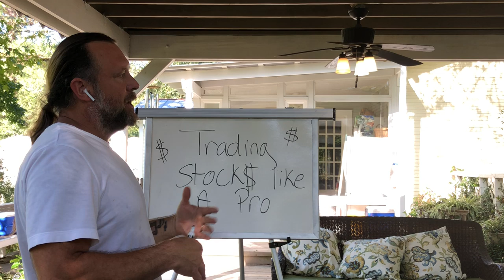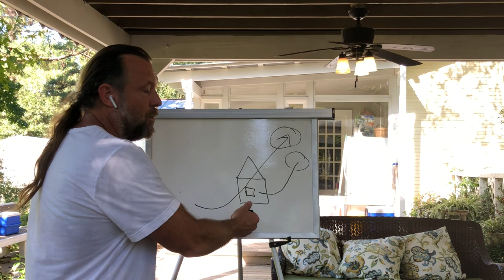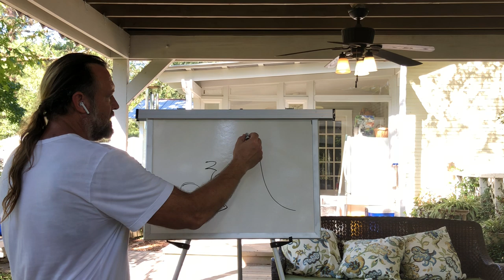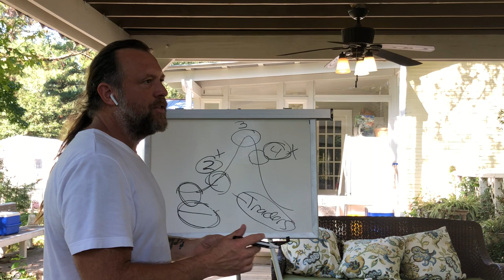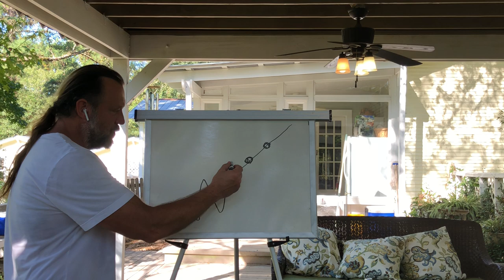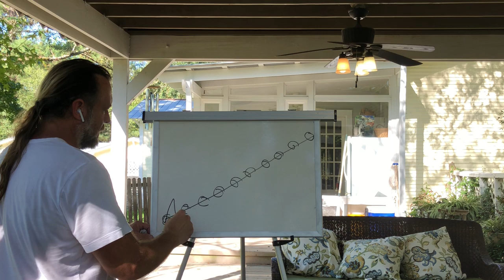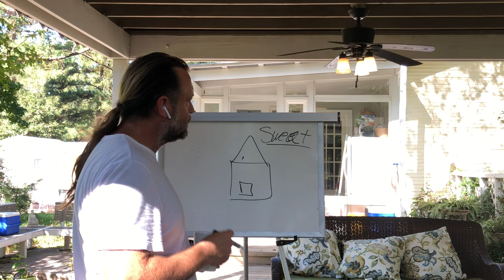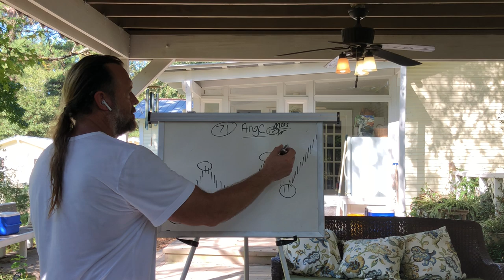How to Trade Stocks to Get Rich Part 1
Part 1 in the 3 Part Series “How to Trade Stocks Like a Pro” ...hope it helps. ✌️

Follow me on Instagram @fullauto11 Dm me for completely FREE (actually free) eBook, no catch, no follow up, just free eBook on how to build wealth, “You Don’t Have to Die Broke”.